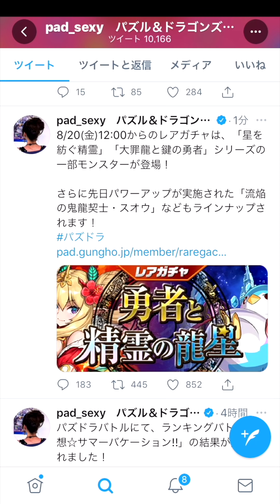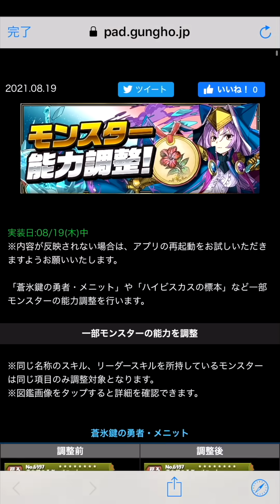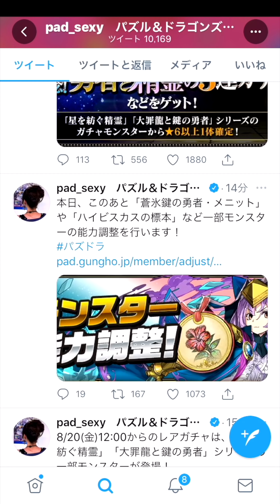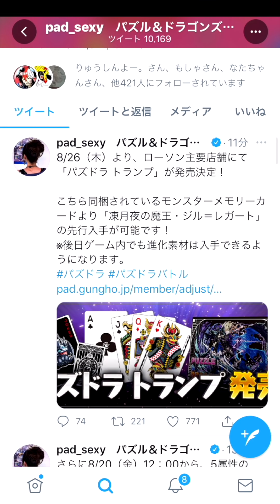勇者と精霊の龍星ガチャ！無料3連ガチャも配布！アムリネアやロザリン武器のパワーアップ情報も！【スー☆パズドラ】